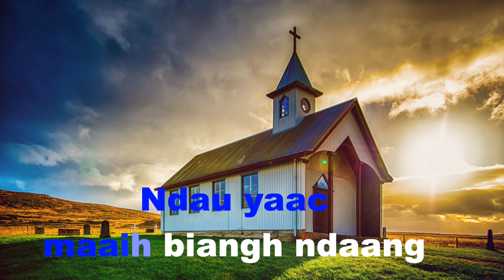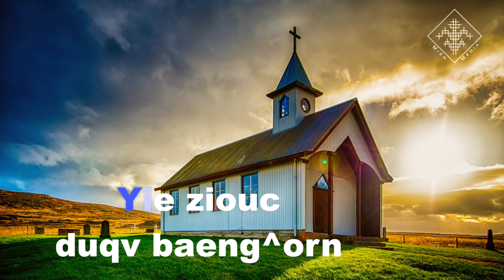IU MIEN SONG | YESU NZUNG: #23 Lungh Ndorm Jiex Daaih Mangc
Iu Mien Christian Worship Song

Song:  #23 Lungh Ndorm Jiex Daaih Mangc

Good for Sunday Services